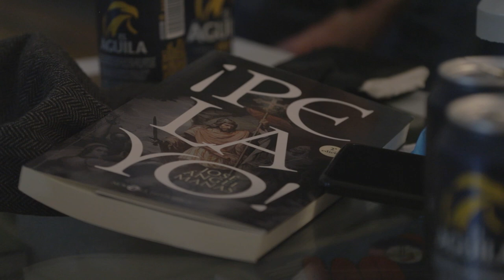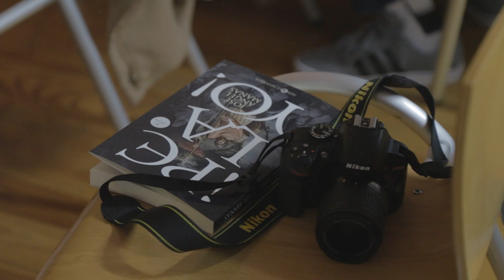José Ángel Mañas-Charla desde el Córner en Granada: del Kronen a la novela histórica con ¡Pelayo!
Entrevista del periodista Enrique Abuín con el novelista José Ángel Mañas en el espacio de La Variable de Granada con motivo de la primera Charla desde el Córner organizada por Ediciones Camping Motel el 11 de noviembre de 2021 (11/11/2021). El autor de 'Historias del Kronen' habla sobre su carrera desde los intensos 90 hasta su incursión actual en la novela histórica con obras como '¡Pelayo!' o 'Conquistadores de lo imposible'. Una conversación sobre literatura, historia, España, periodismo, fútbol, música, bares...

Realización y montaje: Jaime Cinca

Agradecimientos: La Variable, Subterránea Cómics, La Esfera de los Libros, Ediciones Camping Motel, Jaime Cinca, Cervezas El Águila y el público asistente.